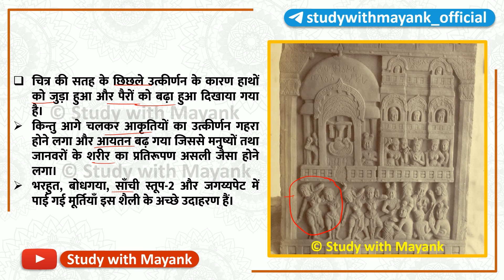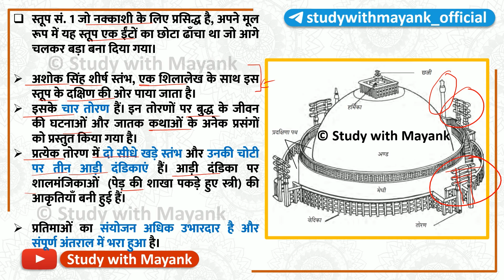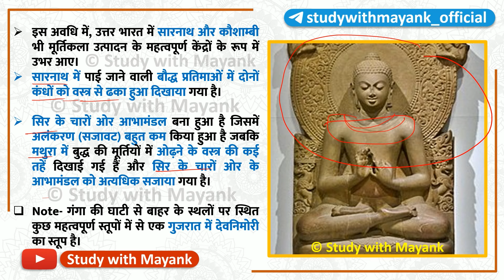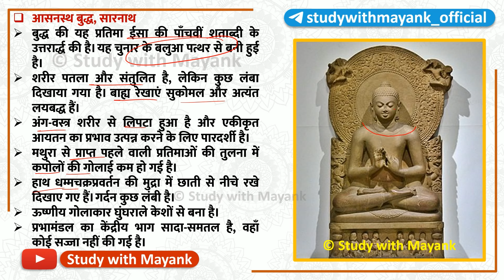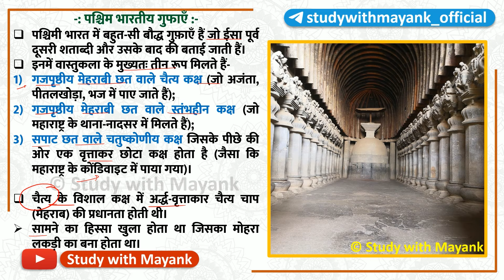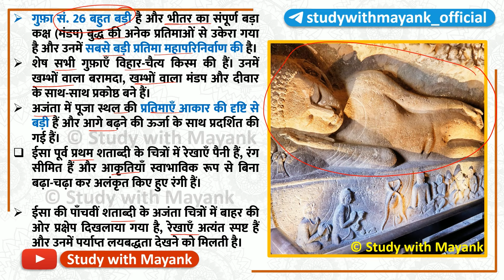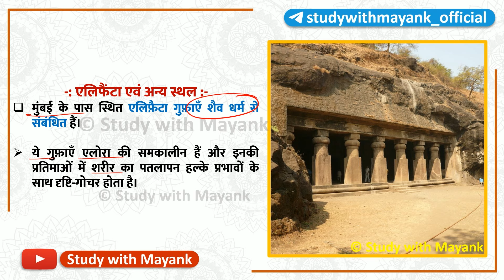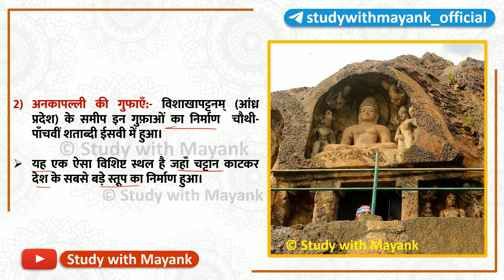Ncert Fine Arts Class-11 | Chapter-4 | भारतीय कला और स्थापत्य में मौर्योत्तर कालीन प्रवृत्तियां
Ncert Fine Arts Class-11 [भारतीय कला का परिचय]
Chapter-4 | भारतीय कला और स्थापत्य में मौर्योत्तर कालीन प्रवृत्तियां |